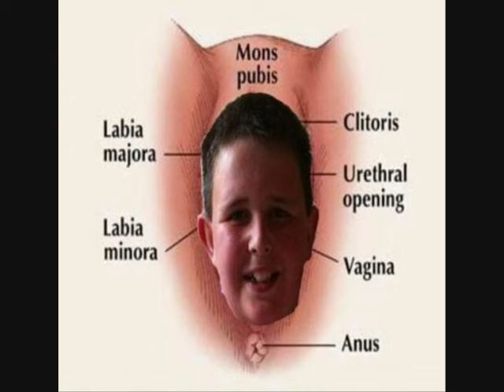Carly Rae Jepson - Call Me Maybe (Harry Borgenvik cover)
My cover of Call me maybe by Carly Rae Jepsen